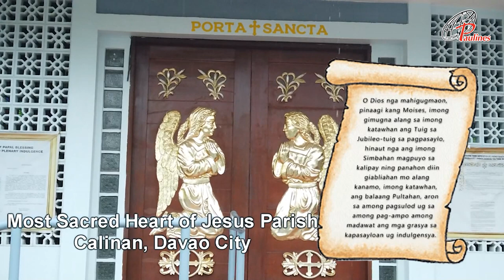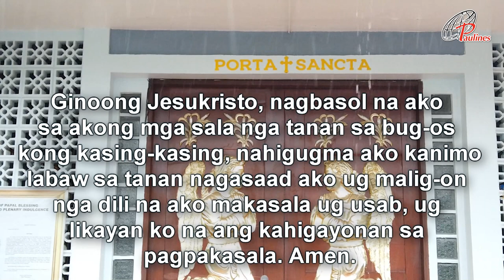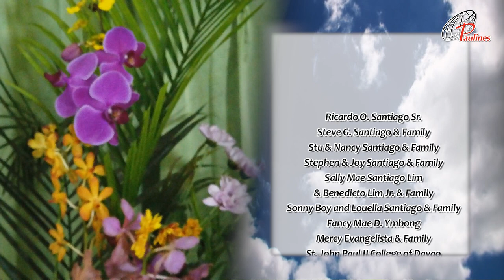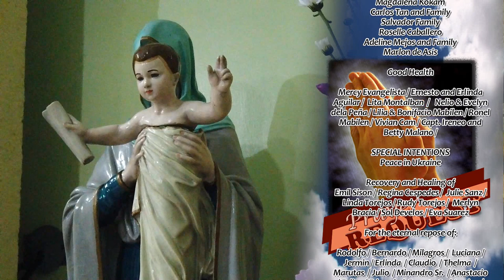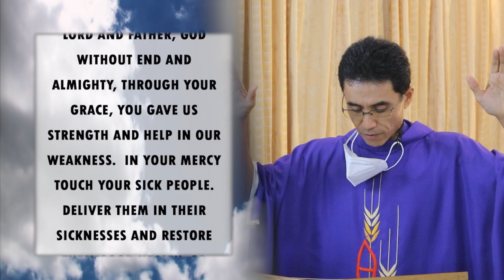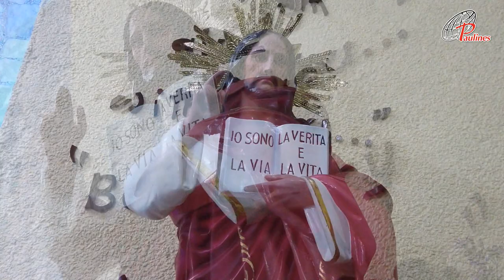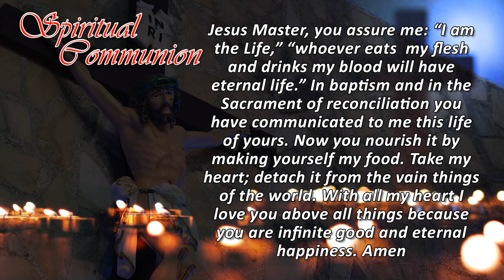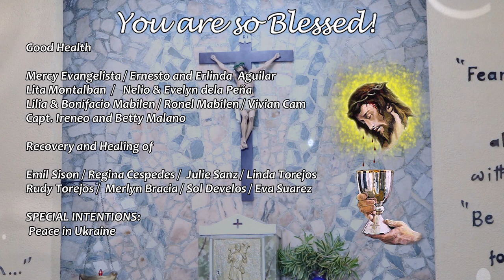Sunday TV Mass - March 27, 2022